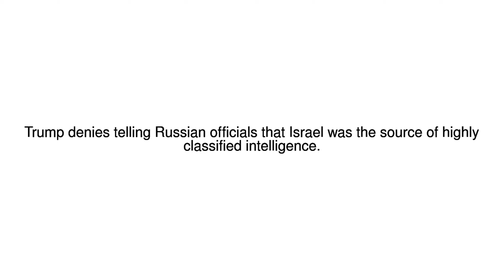News Update Trump: 'I never mentioned the word Israel' to the Russians 23/05/17